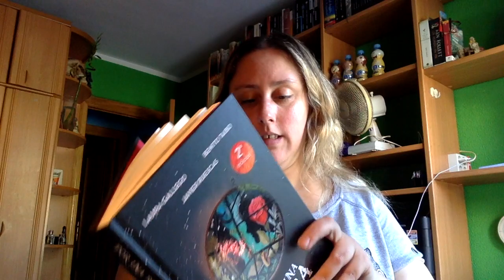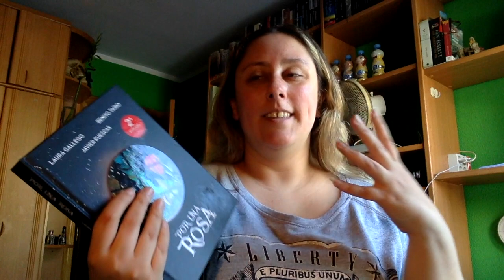Review Por una Rosa